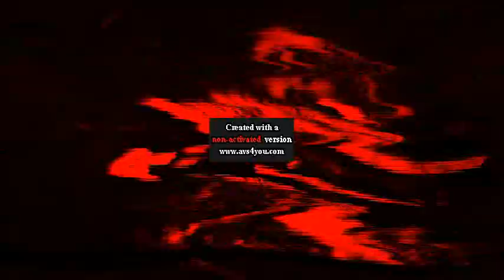Lovely Logos V12 Effects Round 273 V2 V2